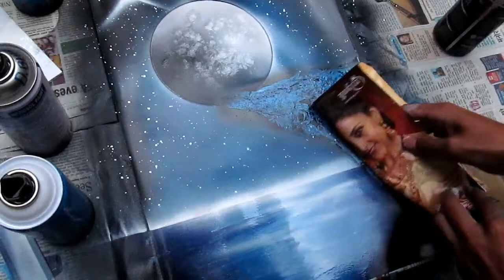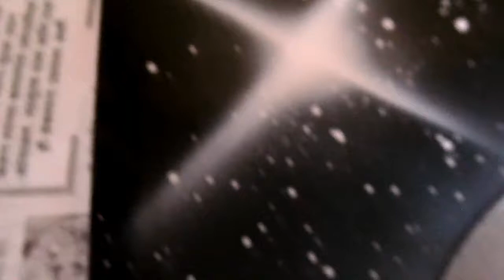WATERFALL MOON | Spray Painting | Spray can art | Mihir Godbole